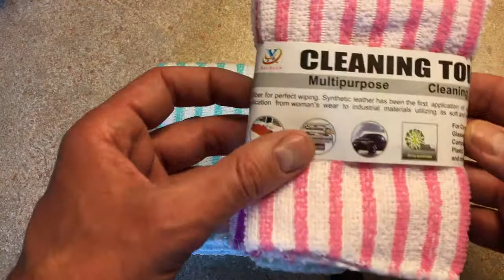5pcs 30 x 30cm Microfiber Absorbent Cleaning Towel Dishcloth